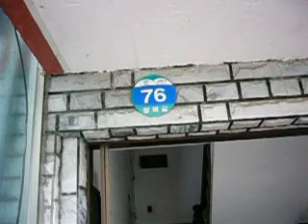Williams building in 부여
This is the building William lives in